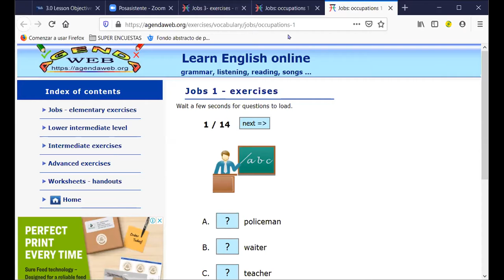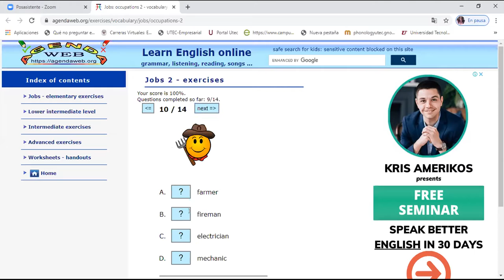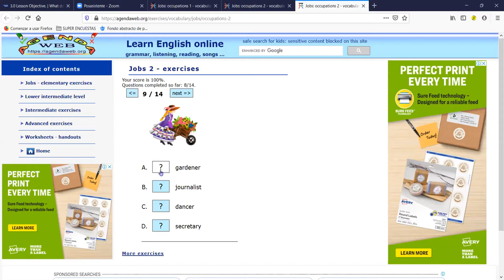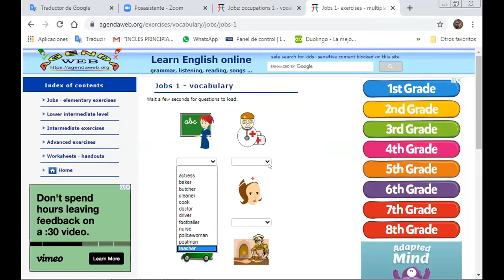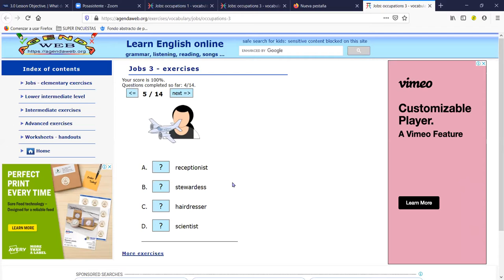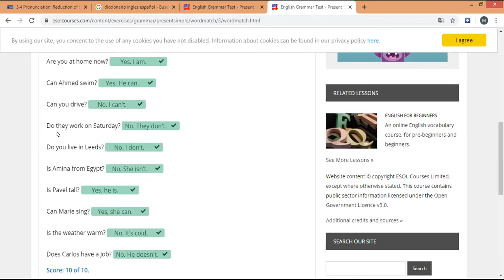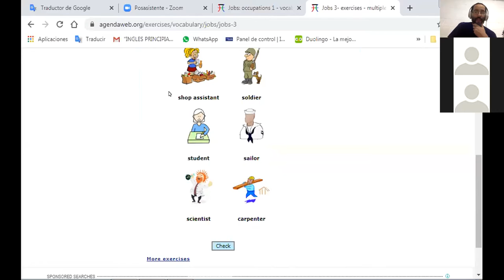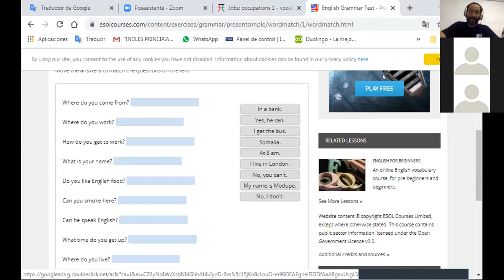Ingles Corporativo- Jobs and Wh- questions